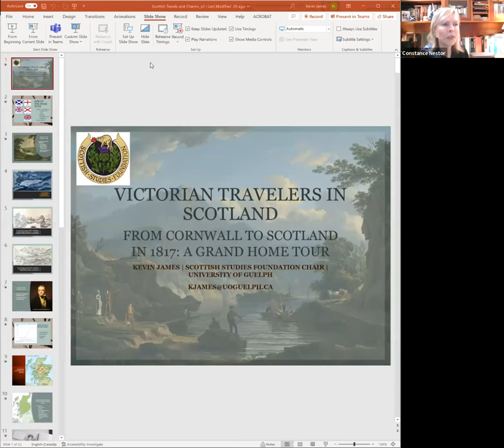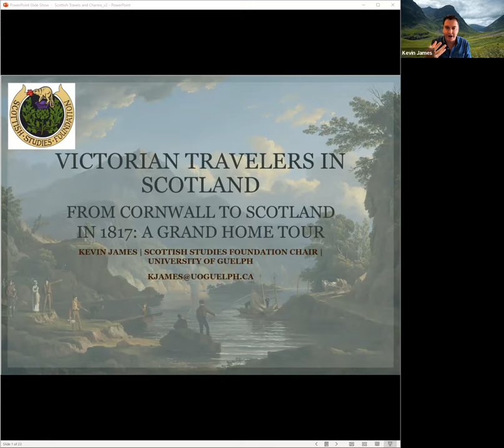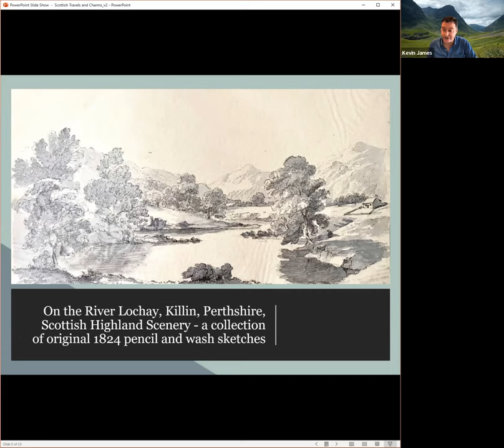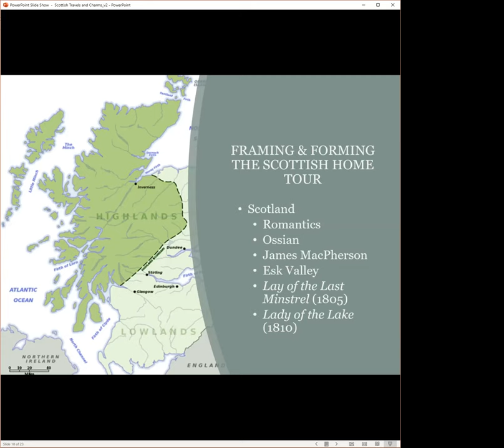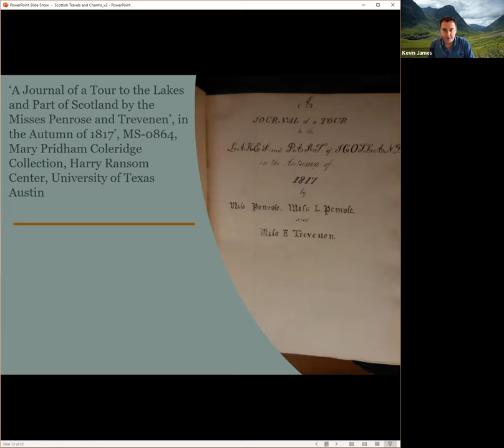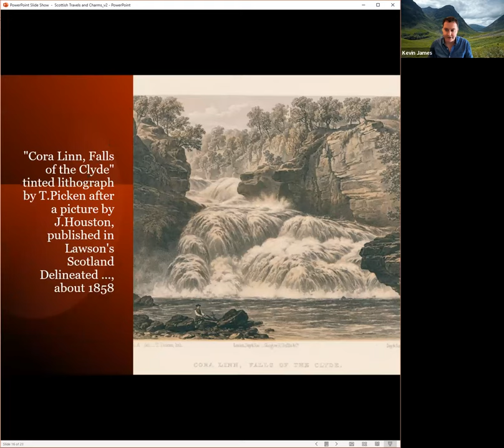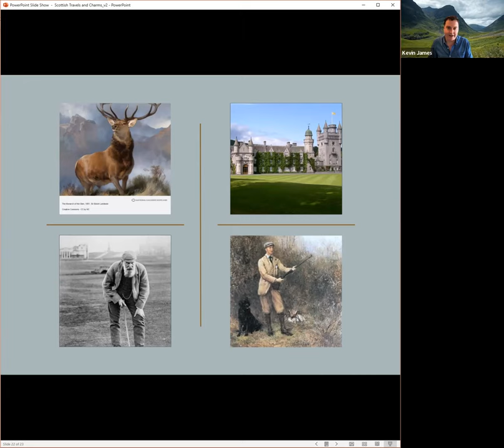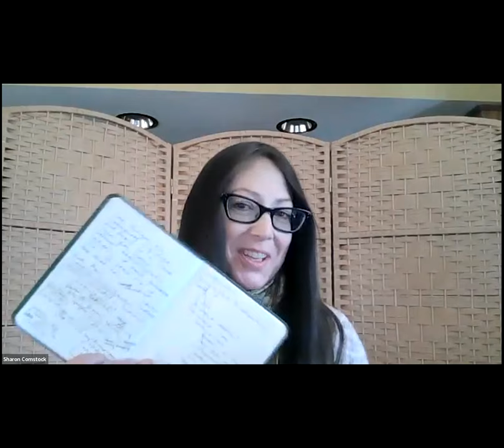Scottish American History Forum featuring Kevin James